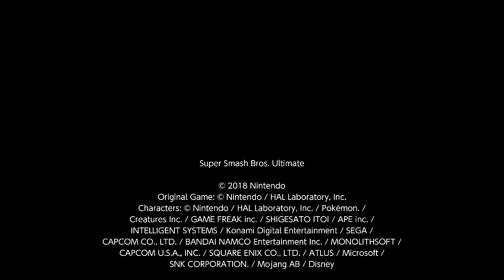Labbing sessions 76: "Whip out the pocket Characters!"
We all got some hidden pocket characters, you yourself might not even know you got some, waiting to be optimized by you!

Piranha Plant -   Yoshiro "YT" Tani
Link  - "OneHova" Ron

Stage Transitions: Yes
Platforms: Omega (Wuhu Island) + Default (Spring Stadium).
**Special Smash: Angled.

**NOTE: The camera IS angled permanently in all game modes, this is a custom mod that is unavailable for download.

Game Desc. & Tags
Gaming icons clash in the ultimate brawl you can play anytime, anywhere! Smash rivals off the stage as new characters Simon Belmont and King K. Rool join Inkling, Ridley, and every fighter in Super Smash Bros. history. Enjoy enhanced speed and combat at new stages based on the Castlevania series, Super Mario Odyssey, and more! Having trouble choosing a stage? Then select the Stage Morph option to transform one stage into another while battling - a series first! Plus, new echo fighters Dark Samus, Richter Belmont, and Chrom join the battle. Whether you play locally or online, savor the faster combat, new attacks, and new defensive options, like a perfect shield. Jam out to 900 different music compositions and go 1-on-1 with a friend, hold a 4-player free-for-all, kick it up to 8-player battles and more! Feel free to bust out your GameCube controllers - legendary couch competitions await - or play together anytime, anywhere!